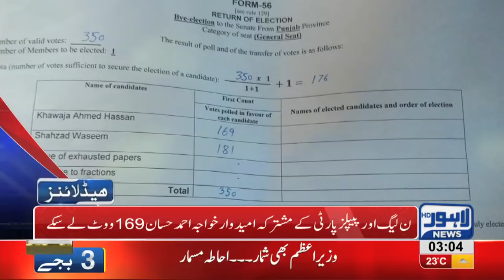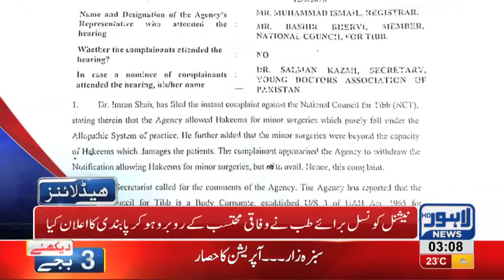03 AM Headlines Lahore News HD – 04 October 2018